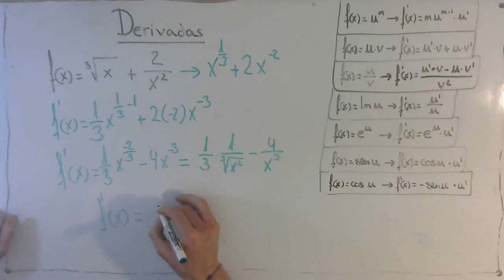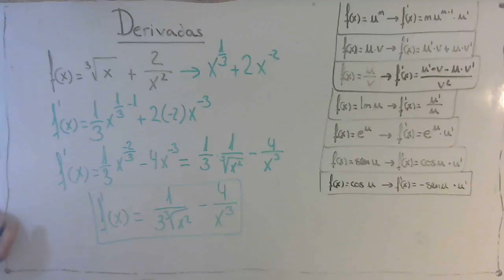🌟 Derivada de la raíz Cúbica 🧠 RESUELTA PASO A PASO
✅APRENDE A CALCULAR DERIVADAS desde 0, es ver MI LISTA DE REPRODUCCION! ES LA MEJOR DE TODO YOUTUBE:

---Información Adicional---

1- Los comentarios que publiquéis están siempre revisados, y solo se publicaran las dudas, las correcciones que hagáis en el caso que me equivoque (que es muy probable, soy un desastre), las buenas aportaciones y toda critica constructiva. Si queréis hablar conmigo personalmente enviadme un privado o un correo electrónico, estaré encantado de ayudaros dentro de mis posibilidades.

2- Desde hace un tiempo he dejado visibles los likes y los dislikes para que podáis verlos (una petición masiva vuestra) yo no era partidario de esto, por una razón, no es representativo la cantidad de likes o dislikes de un vídeo, ya que muchos no vamos a poner un like a un vídeo de mates, y por poco que no nos guste le pondremos un dislike, y pasa lo mismo al revés. Que tenga muchos likes no quiere decir que el vídeo nos vaya a ayudar, ni que tenga muchos dislikes quiere decir que vaya a ser un "truño", de todas maneras hay o habrá un vídeo explicando esto mas detalladamente.